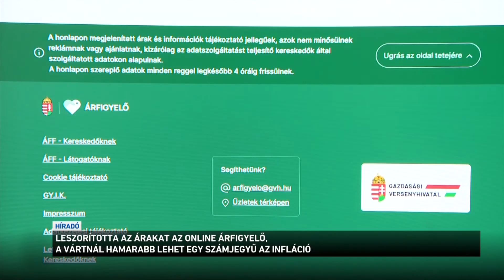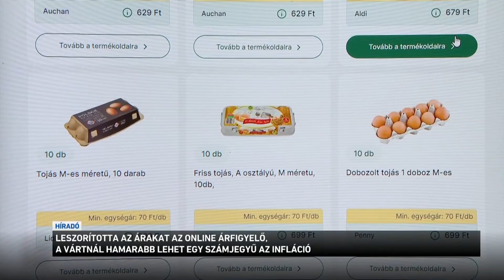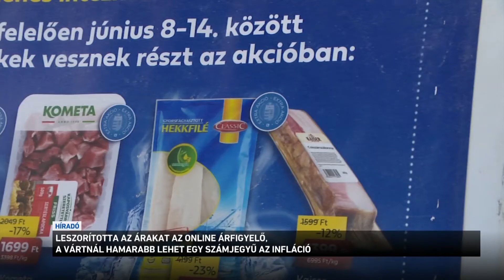Leszorította az árakat az online árfigyelő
Eredményes az online árfigyelő, már több mint 5 százalékkal szorította le a listán szereplő  élelmiszerek árait. A Gazdaságfejlesztési Minisztérium szerint az érintett áruházláncok már több termék esetében is határozottan csökkentették áraikat. Orbán Viktor miniszterelnök reggel a Kossuth Rádióban arról beszélt: bár a kormány korábban az év végére tervezte, hogy egyszámjegyűre csökken az infláció, de ez akár már egy-másfél hónappal hamarabb is megtörténhet.